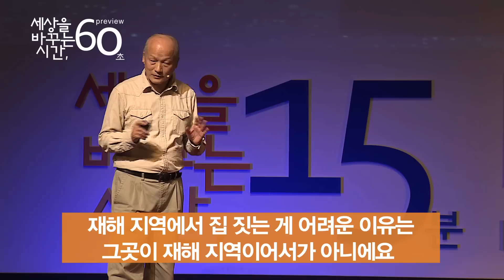[세바시 60초 프리뷰] 재난민과 집을 지으며 내가 배운 것 | 씨에잉쥔 ,건축가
대만 출신의 건축가 씨에잉쥔(Ying-Chun Hsieh)은 재난 지역을 찾아다니며 그곳에 재난민을 위한 집을 짓는 프로젝트를 진행해 왔습니다. 과거의 접근 방법이 전문가인 건축가가 지시하면 현지 주민은 수동적으로 따르는 것이었다면, 씨에잉쥔은 새로운 시도를 합니다. 그건 ‘가능한한 최소한의 간섭만 한다’는 원칙입니다. 지진 대비용 철판 등 전문가의 손길이 필요한 건 건축가가 제공하되 이제 나머지는 모두 주민들의 몫입니다. '전문가' 씨엥잉쥔이 대만, 중국, 몽골, 티베트 등의 재난 현장에서 '비전문가' 주민들로부터 배운 건 무엇일까요?